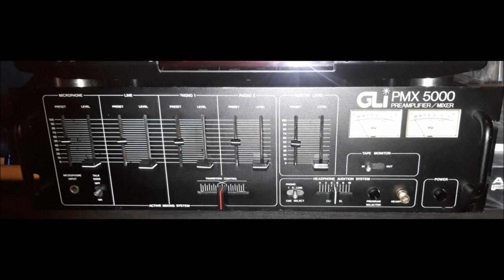You juz take a loop & mix the rest looped by bob scratch